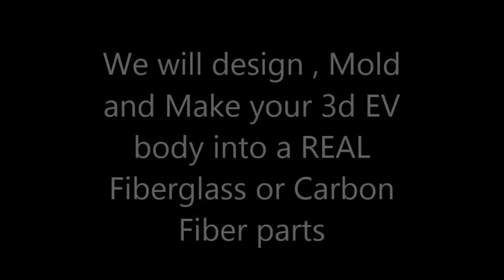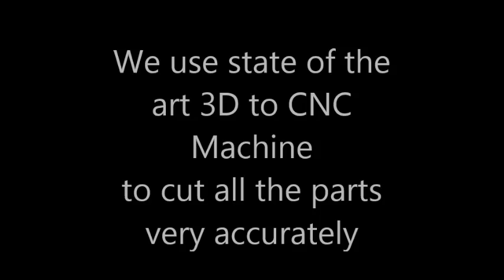Electric Vehicle Body Kit EV light Weight Body Green Car Electric Car Fiberglass Carbon Fiber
Looking for EV Light weight Body kit? We can help you design, Fabricate all The Fiberglass or Carbon Fiber Body kit.